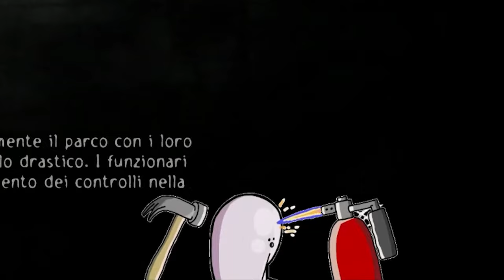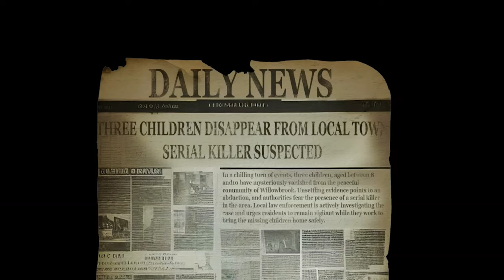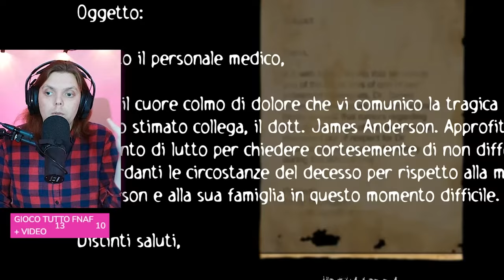Il Nuovo Slender è TERRIFICANTE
dopo 10 anni, è uscito un aggiornamento di Slender The Arrival.. ed io ovviamente sono tornato per affrontarlo. è stato un errore...